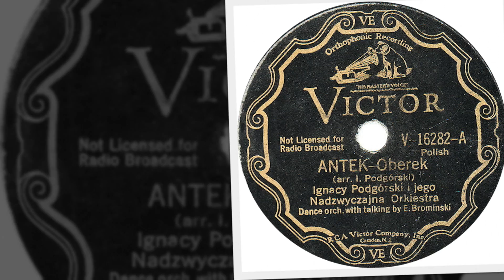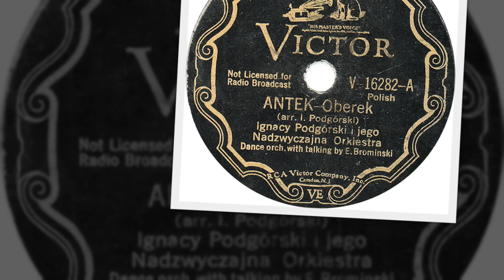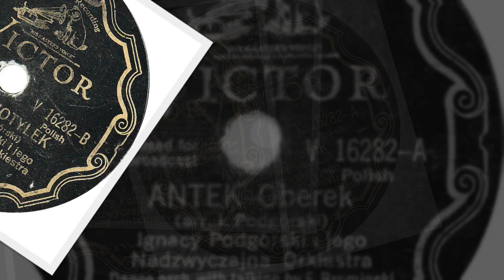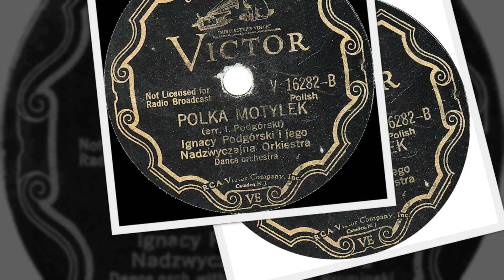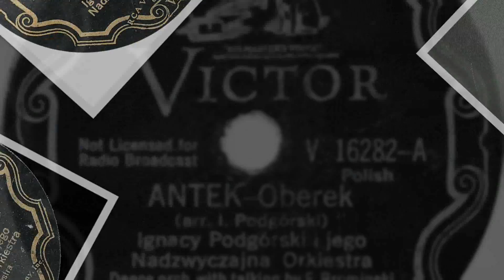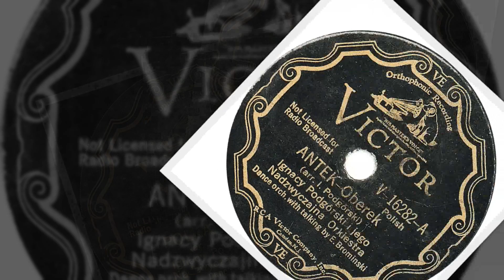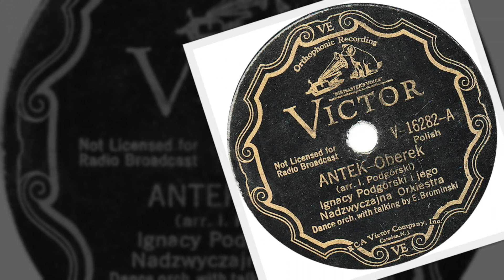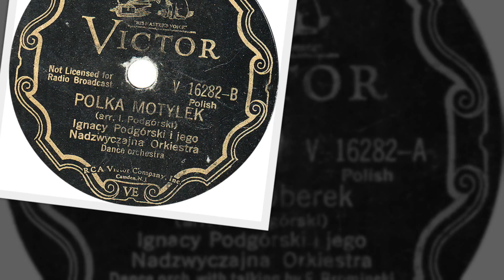Polish 78rpm recordings, 1933. VICTOR V-16282. Antek {Anthony} –oberek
Camden, NJ. March 31, 1933. VICTOR V-16282 A/B. Side 1: Antek {Anthony} –oberek, Eugene Bromiński –vocal. Side 2: Polka motylek {Butterfly polka}. arr. I. Podgorski